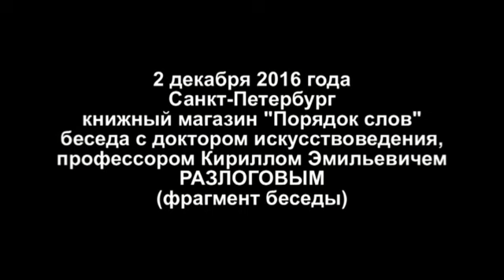Разлогов К.Э. о Никите Михалкове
Выступление К.Э.Разлогова 2 декабря 2016 года в питерском книжном магазине "Порядок слов"